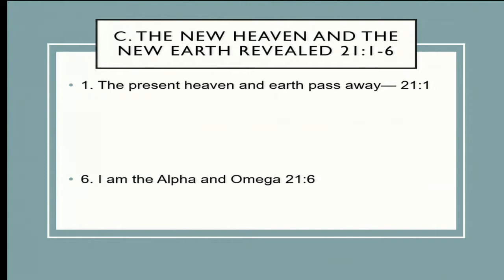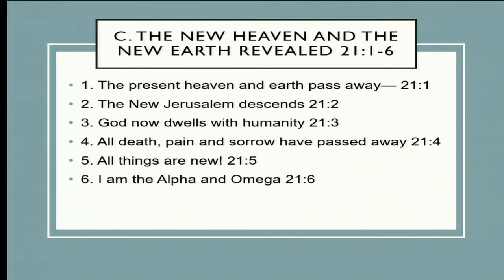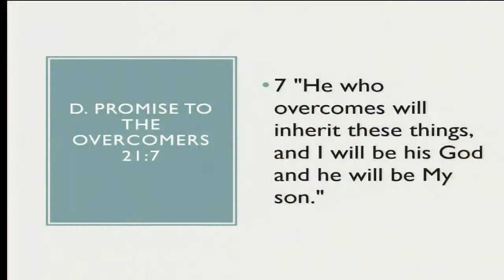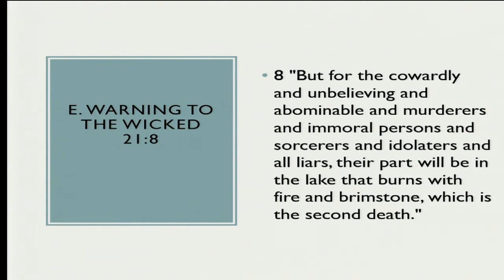Sunday School Series - Book of Revelation Week 21